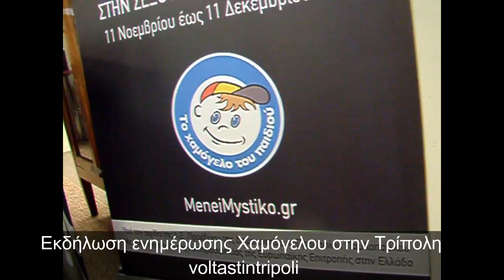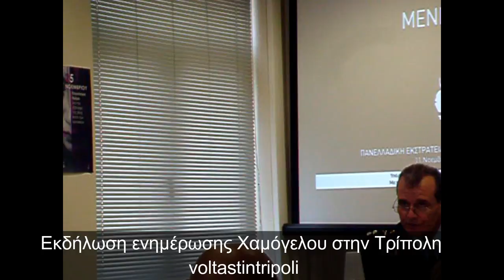Ενημέρωση απο το Χαμόγελο στην Τρίπολη Δεκ 2017 voltastintripoli